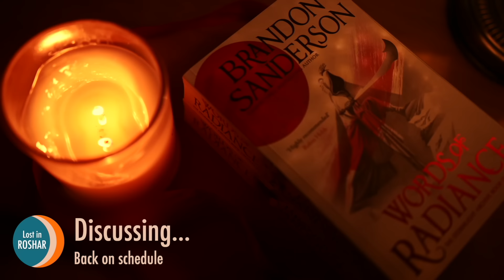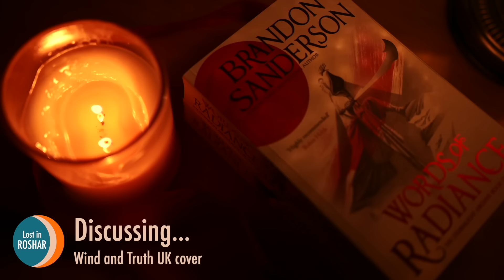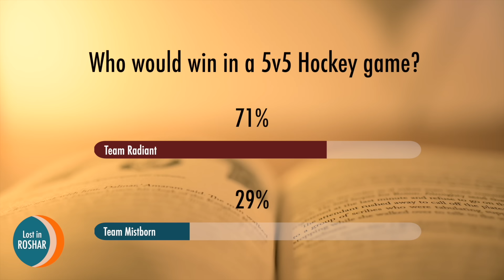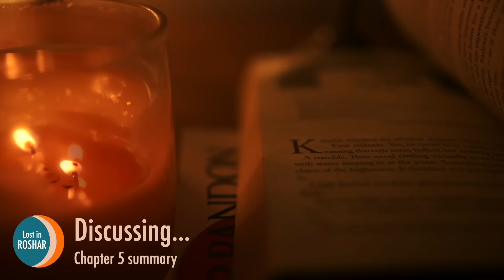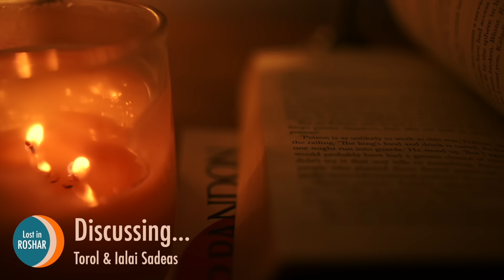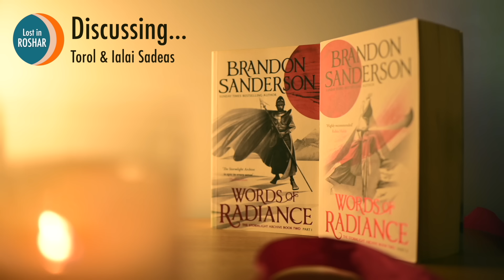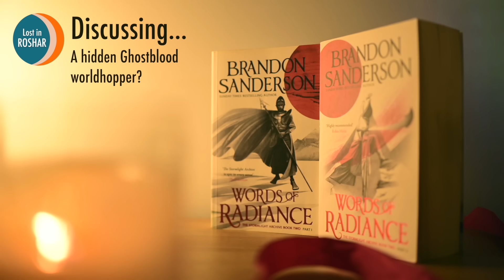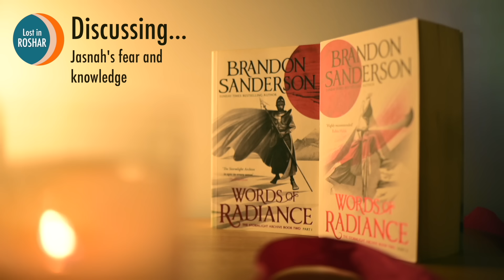Truths and Lies | WOR 5-6 | Lost in Roshar Ep. 47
Tune in to this episode of 'Lost in Roshar' as we delve into the past of Shallan and her spren, analyse the relationship between Dalinar and Kaladin and continue to theorise about the ever mysterious Lirin. Join us and discover the wonders that await within the pages of Brandon Sanderson's epic fantasy saga, The Stormlight Archive.

Timestamps

0:00 Back on schedule
3:25 Sanderson playing Elden Ring
4:59 Spanreeds and theories
7:52 Wind and Truth UK cover
11:48 Ranking US Stormlight covers
14:46 Pre-release chapters are coming!
16:35 Poll of the Week
18:43 Power scaling in Stormlight
20:33 Navani’s journal entries
24:20 Chapter 5 summary
26:49 Dalinar’s mission & Kaladin’s struggle
35:17 Torol & Ialai Sadeas
40:47 Chapter 6 summary
43:42 Pattern, Testament & Shallan’s history
48:18 A hidden Ghostblood world hopper?
51:18 The Nightwatcher’s Old Magic
53:26 Jasnah’s fear and knowledge